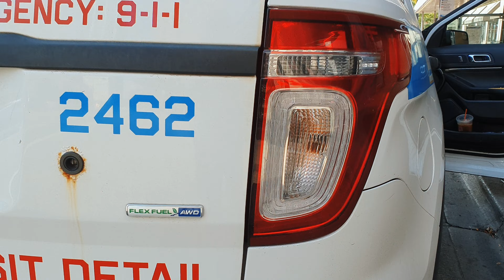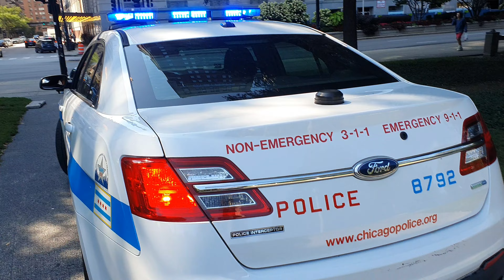Policjanci NIE MOGĄ ruszać w pościg + 2 Pokazy świetlne radiowozów - półalarmowo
Kolejne miasto kolejny pokaz i tym razem osobiście sprawdziłem newsa, który pojawił się kilka miesięcy temu w polskiej prasie o tym, że Chicagowska Policja nie może ruszać albo kontynuować pościgu za przestępcami. Postanowiłem przeprowadzić wizję lokalną i się po prostu zapytać czy to prawda i opowiem wam co udało mi się dowiedzieć.